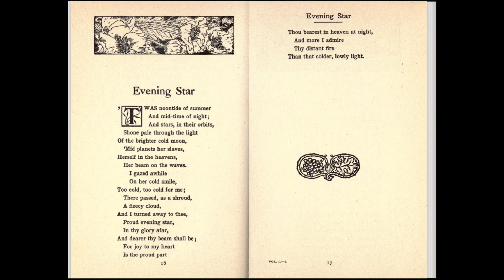Evening Star by Edgar Allan Poe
More The Language of Flowers Poetry : shorturl.at/mqDP3